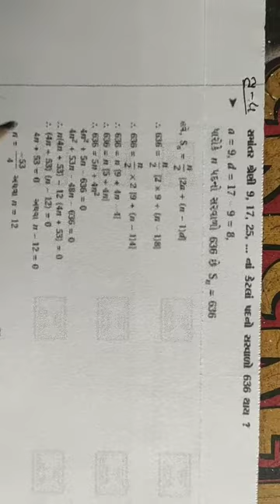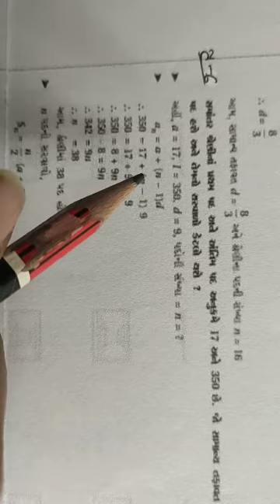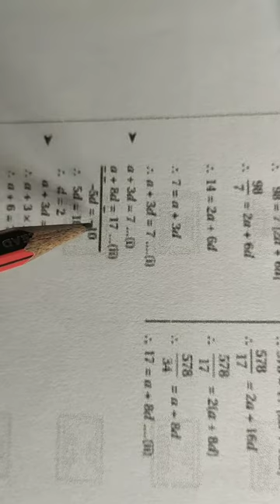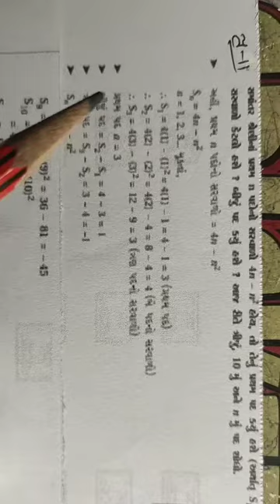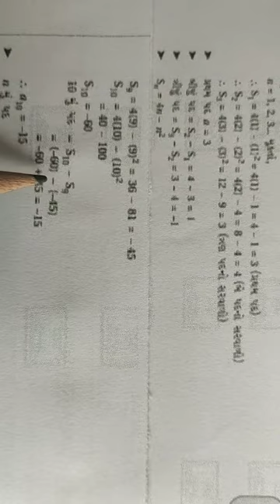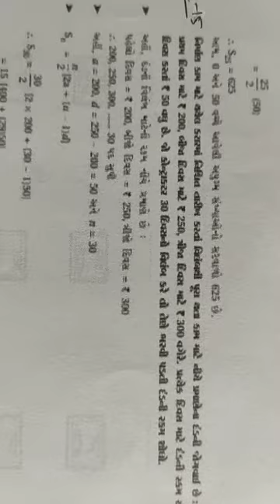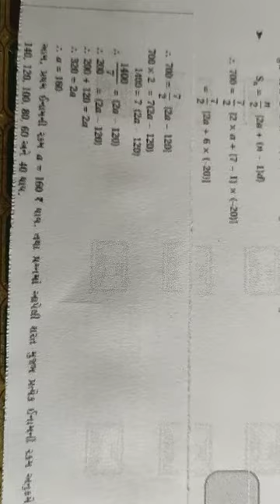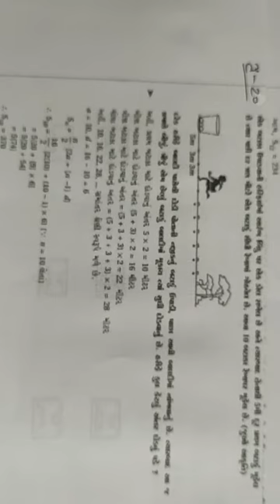Tejas Patel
Std-10 Subject-Maths Chapter-5 Exercise-5.3/2